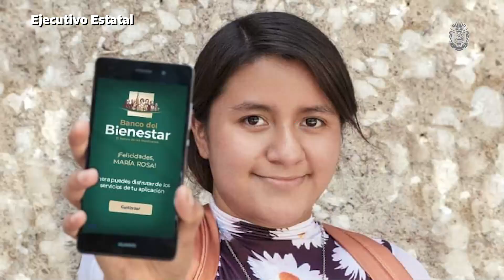Las 4 a las cuatro (04 de enero del 2023)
🟠 Mitad de semana y momento de Las4aLasCuatro. 🕓📰📺🎙

📌 Anuncian pagos de pensiones y programas para el bienestar. 👩🏻‍🦳👨🏽‍🦳👧🏻👩🏽‍🦱🧑🏻‍🦽👩🏻‍🦯
📌 Guerrero productor de mezcal por excelencia.